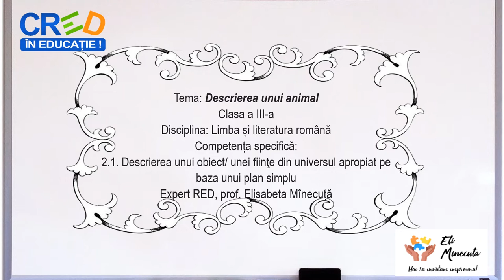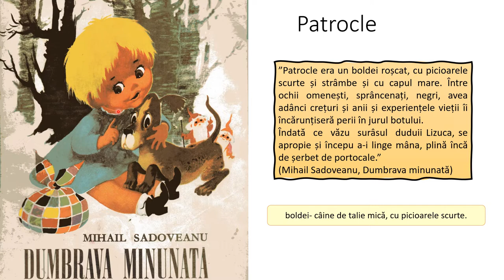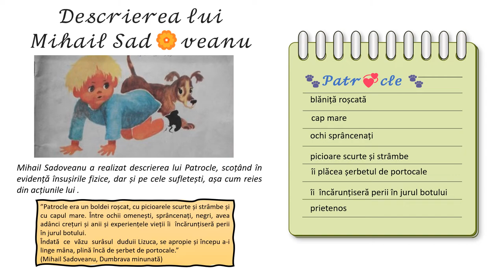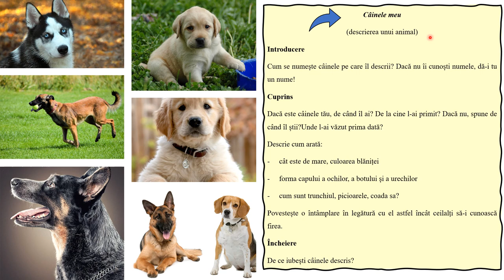Descrierea unui animal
Elevii sunt dirijați în elaborarea unei compuneri descriptive cu titlul ”Câinele meu”. Textul suport este un scurt fragment din ”Dumbrava minunată”. Resursa conține explicații și exemple de figuri de stil ce pot fi folosite, precum și planul compunerii.